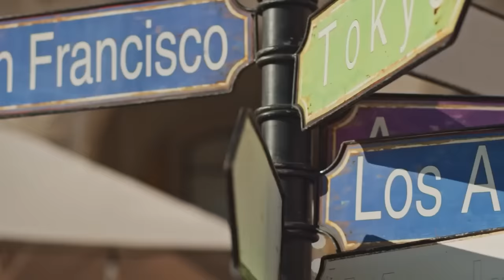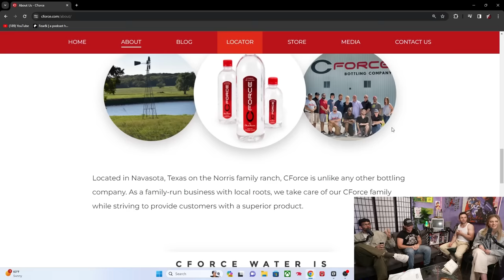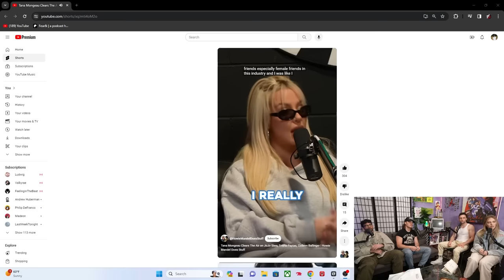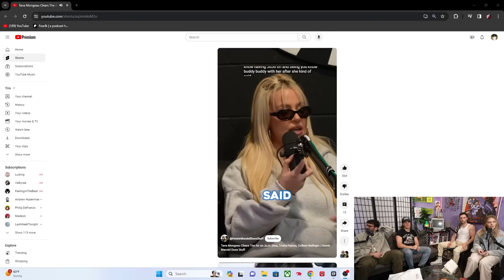Why Hasanabi Is No Longer Allowed To Leave The Country | Fear&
✨ BONUS CONTENT ✨

🎧 AUDIO PLATFORMS 🎧

❤️ follow Fear&! ❤️

00:00:00 - Austin is being so mean, we don't deserve this
00:04:15 - gifts from austraillia
00:07:50 - qtcinderella didn't have cancer
00:09:42 - eating crocidiles
00:13:40 - kid crushes but not bad
00:17:30 - genocide products
00:20:10 - why the podcast didnt happen
00:24:04 - body shots off qts mans
00:25:30 - aviation austism
00:27:10 - betrayel
00:29:12 - studio redesign lmao
00:36:00 - qt fans stand back and stand by
00:38:27 - jojo slayed too close to the sun
00:47:50 - which celebrities should come on the show
00:51:48 - spirit airlines austin punishment
00:58:10 - podcast beef
01:00:50 - will didnt get to see the gundam